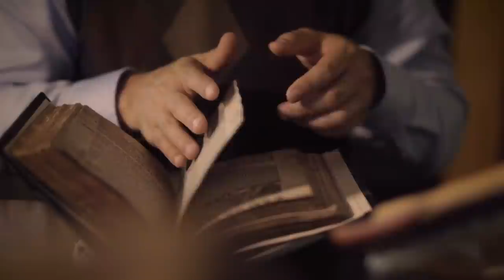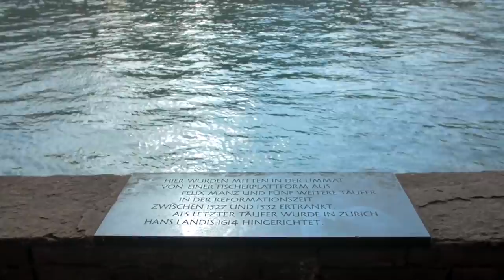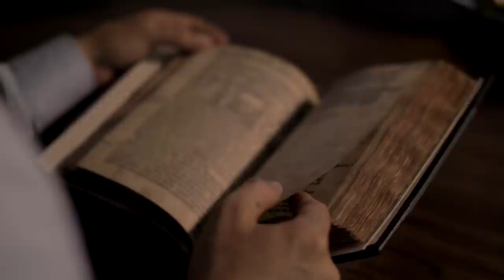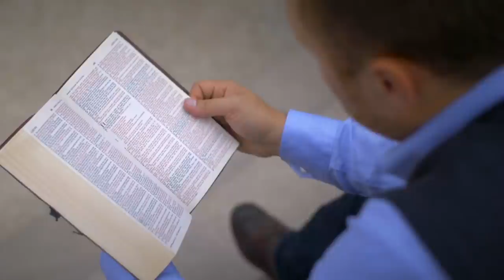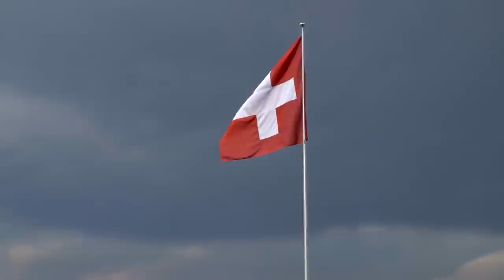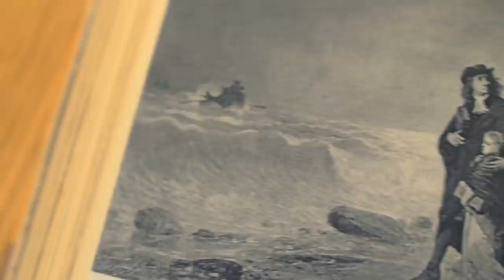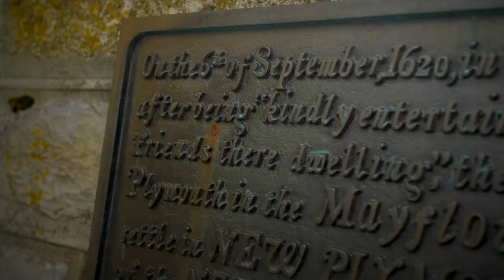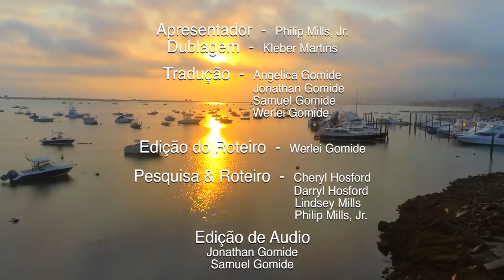4/4 Passando a Tocha - Luz Desacorrentada